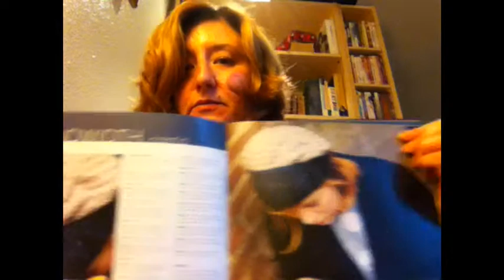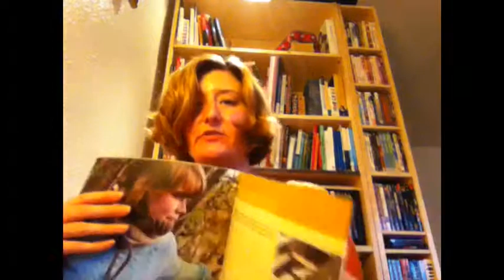The Orange Sweater and the Purple Hat: A knitting vlog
In which I show you my finished cardigan and my hat in progress.